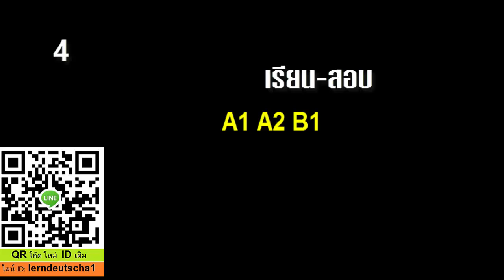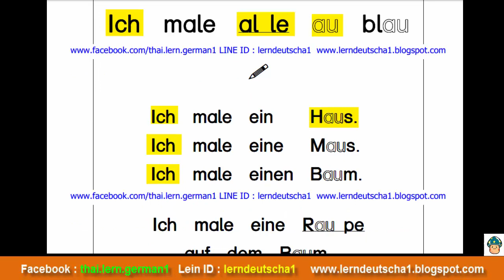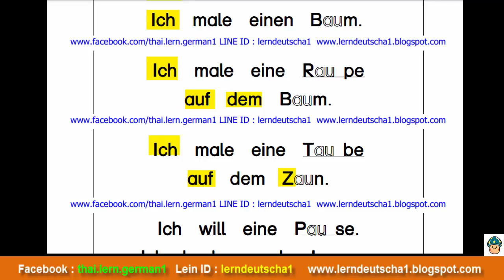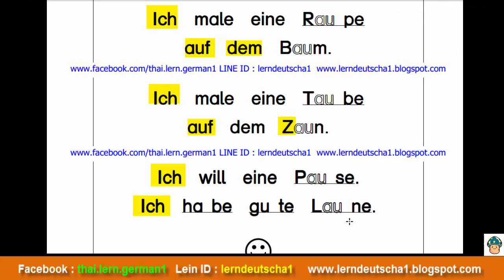เรียนภาษาเยอรมัน ออนไลน์ กับครูปอ ฝึกอ่าน ฝึกสะกด ฉบับสมบูรณ์ 013